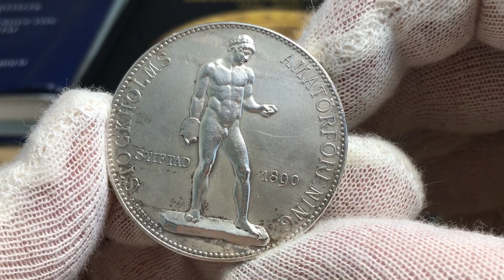Stockholms amatörförening stiftad 1890 presenteras av Roberto Delzanno Mynthandel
Vacker silvermedalj avbildande grekisk olympier med diskus samt texten:"STOCKHOLMS AMATÖRFÖRENING / STIFTAD - 1890". Silver, 27.93gram, 39.25mm

Stockholms Amatör Förening stiftades den 21 september 1890. Föreningen var en av initiativtagarna till dagens riksidrottsförbund, och var en av de starkaste förespråkarna för svenska deltagare i olympiska spel. Föreningen sände även Sveriges förste olympier, stockholmaren Henrik
Sjöberg, till de första moderna olympiska spelen i Athen 1896. Sedan dess har föreningen levererat
flertalet olympiska medaljörer, bl.a. blev vår medlem Bertil Rönnmark olympisk mästare i gevärsskytte i Los Angeles 1932.

Roberto Delzanno Mynthandel drivs som ett enmansföretag med mångårig erfarenhet av professionell mynthandel från bland andra Hirsch Mynthandel & Ahlströms Myntauktioner under åren 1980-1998.
Jag har varit medförfattare till flertalet värderingsböcker och även redaktör för den numismatiska och historiska tidskriften Myntrapport. Den senaste utgivna boken på eget förlag är "Sveriges Guldmynt 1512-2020". Medlem av Sveriges Mynthandlares Förening (SMF) och följer de högt ställda kraven på professionalism som stipuleras.